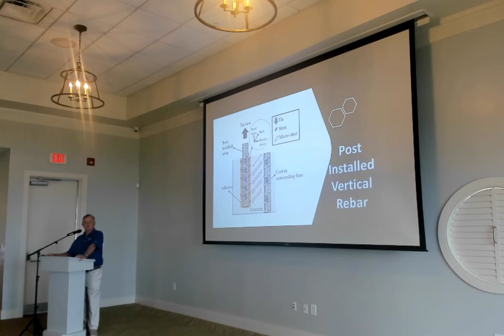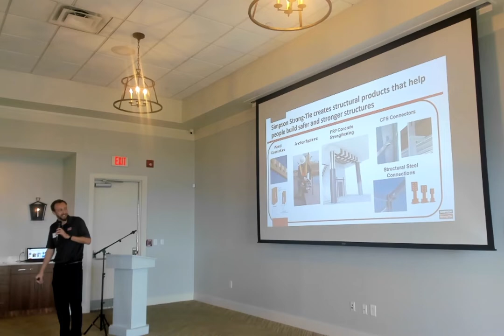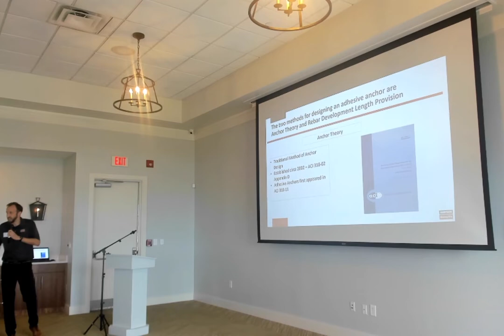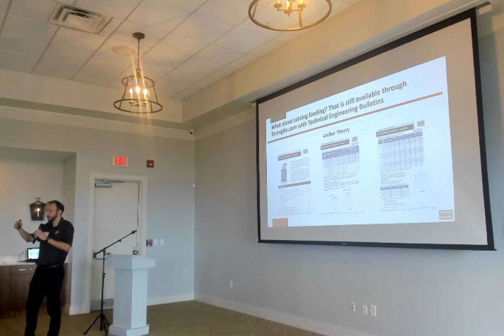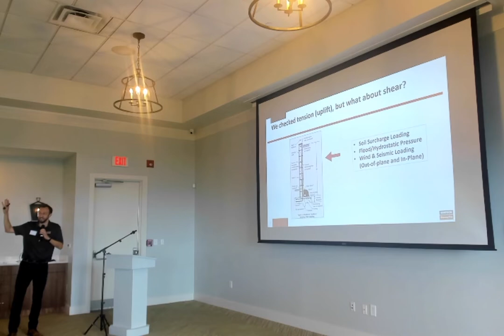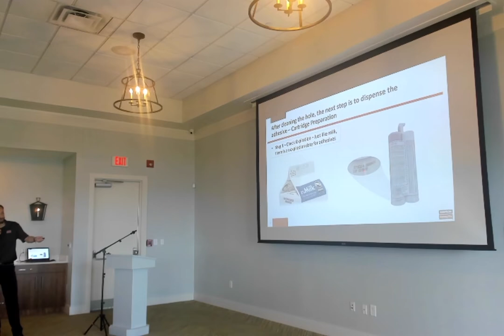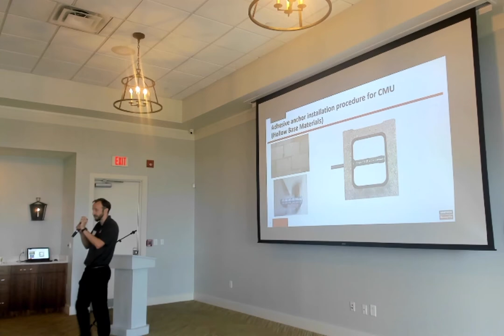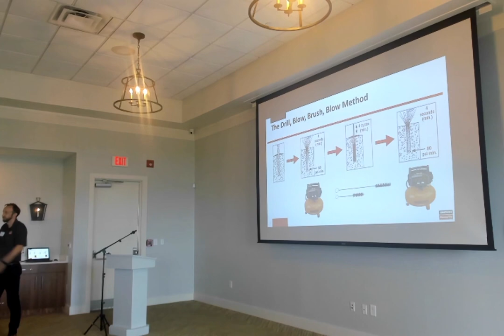Lunch and Learn: Post Installed Epoxied Vertical Rebar Systems